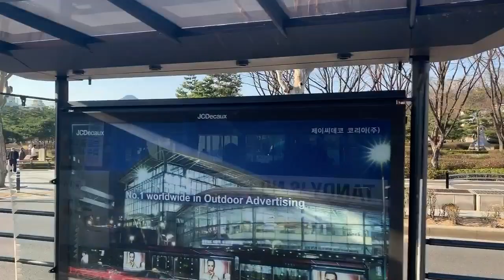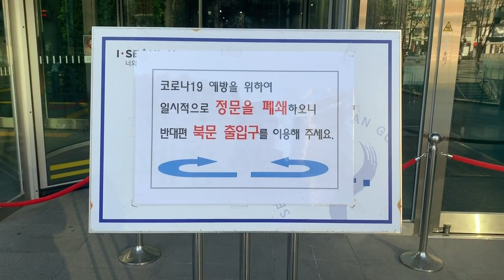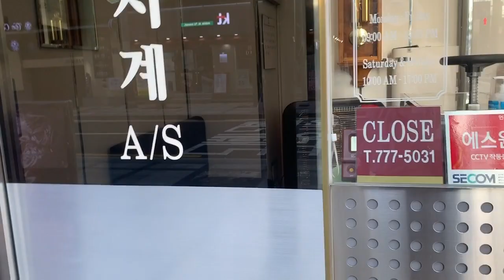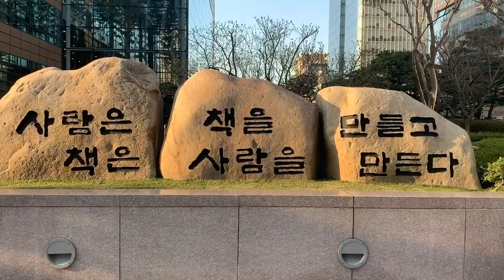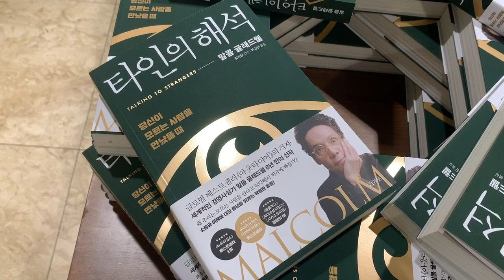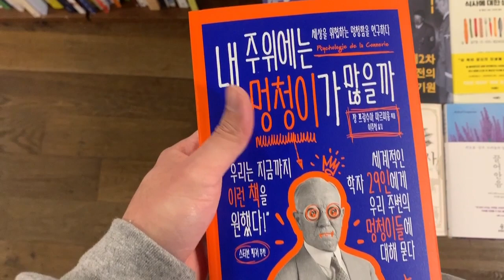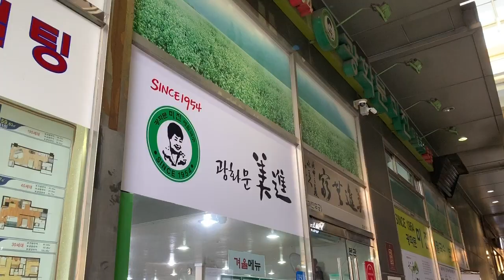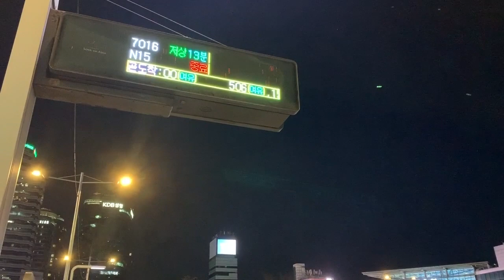서울 브이로그 그 자체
서울특별시를 상징하는 꽃은 개나리, 나무는 은행나무, 새는 까치이며, 캐릭터는 해치라는 전설에 나오는 동물이다.